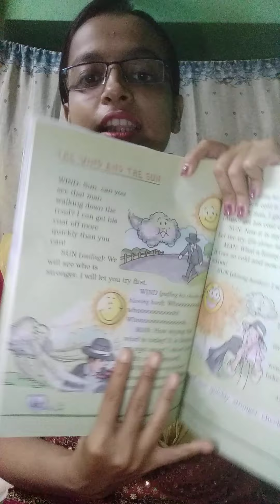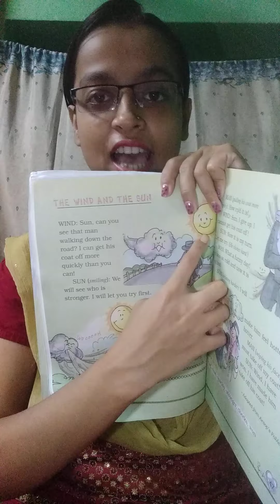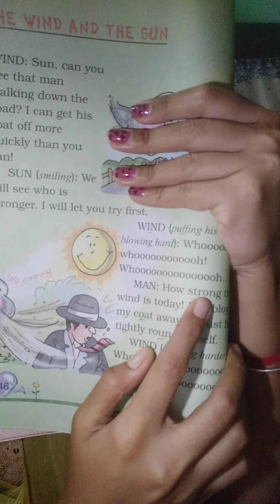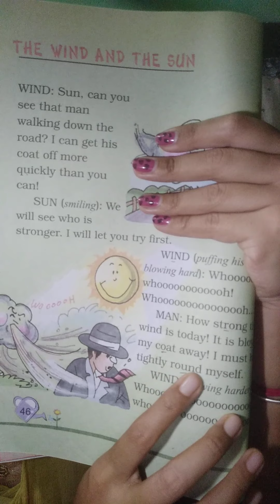Class II English text.. "The Wind and the Sun" (part 1)